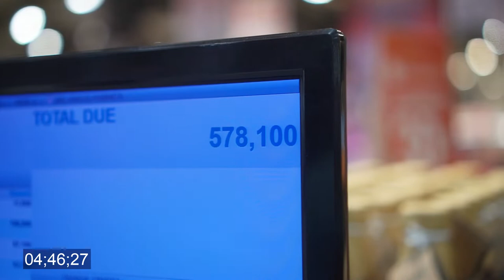Lokak Lemak episode 5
Halo mangcek bicek dirumah.

Bertemu lagi di Program Yamaha Thamrin yaitu LOKAK LEMAK

Bersama MR. MONEY dan TIM KEEPER

Episode 5 ini Yamaha Thamrin dan Team akan mencari Pendagang disekitar sini yang menggunakan GEAR 125 yang akan mendapatkan kesempatan untuk Berbelanja Maximal Rp. 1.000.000,-

Mau tau keseruannya, langsung aja tonton sampai habisss.

Lets Gear UP!
Stay Safe...